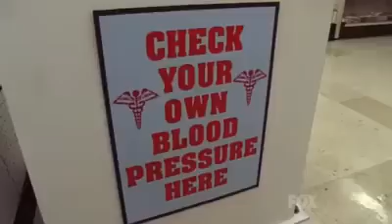Malcolm in the Middle: the Socialist Masterpiece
1917 in colour. It's just a joke folks. Relax.
Earn cryptocurrency by listening to radio stations.